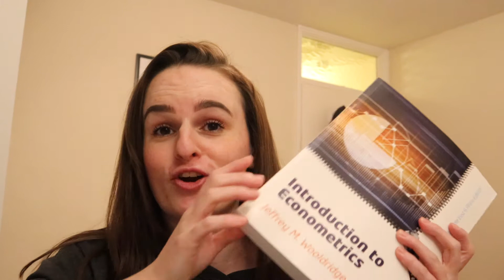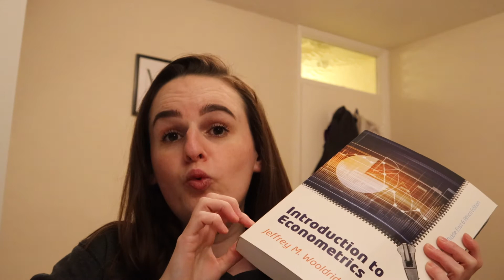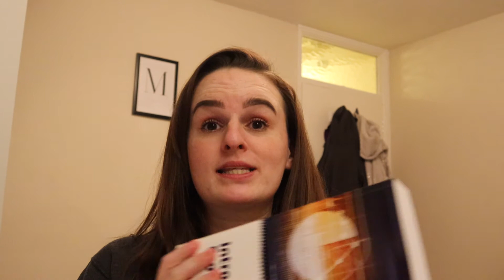HOW TO SURVIVE ECONOMETRICS! | The struggle is real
Hello,

This video provides some tips on how to cope with your first econometrics module.

Textbooks:
Wooldridge

Love,
Meg x